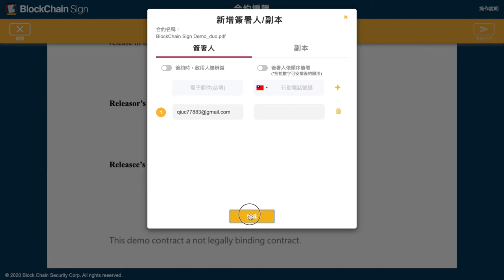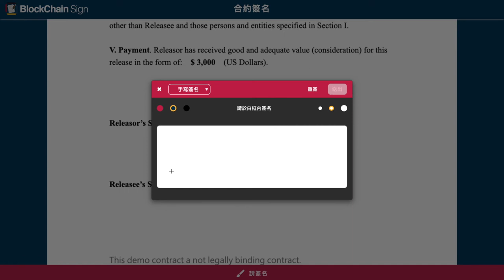區塊簽 BlockChain Sign 企業級線上簽約存證 - Web 網頁版使用流程｜BlockChain Security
BlockChain Sign 為一站式線上簽約平台，用戶能感受到線上合約簽署與存證的簡便與安全。利用網頁或手機 App 上傳合約，並設定簽名位置，完成設定後通知簽署人進行簽名，能簡便簽約與永久存證區塊鏈，為企業改善並帶來簡便與安全的工作流程。